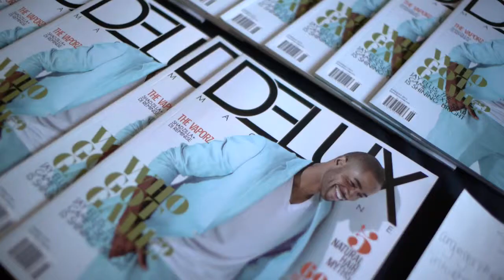Jay Ellis Dining With The Stars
Jay Ellis Dining With The Stars @ The Rustic Goat